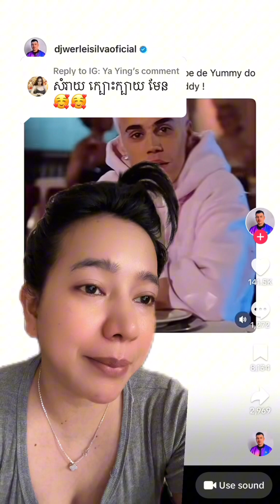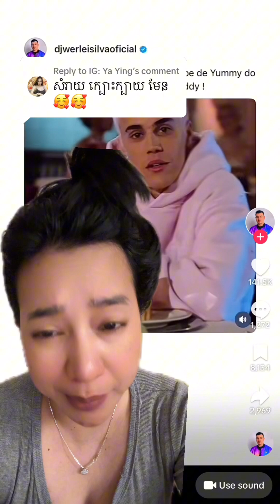តភាគ លូវ justinbieber ចូលផ្តល់ចម្លើយហើយ - ចែchinith